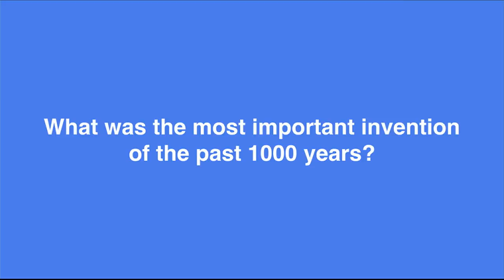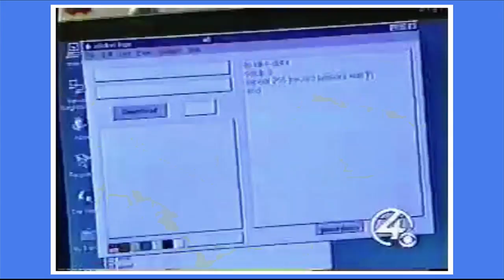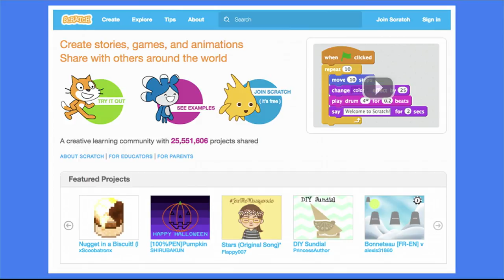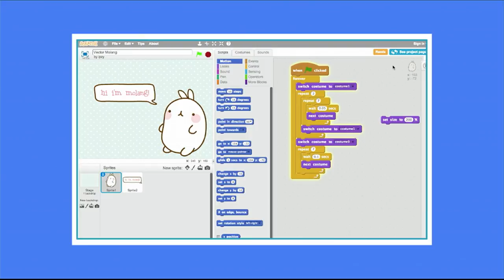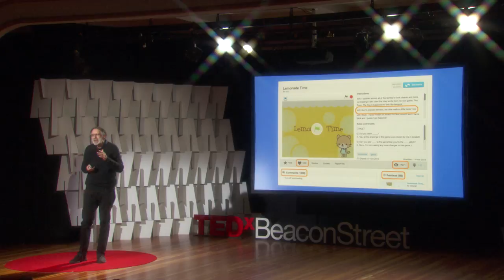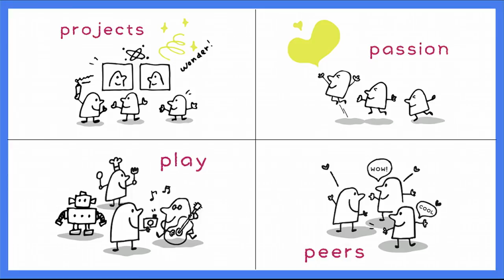Kindergarten For Our Whole Lives | Mitchel Resnick | TEDxBeaconStreet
Today’s kindergartens are becoming more like the rest of school, with children filling out math worksheets and drilling on phonics flash cards. Mitchel Resnick argues for exactly the reverse: the rest of school (in fact, the rest of life) should be more like kindergarten. The needs of today’s society would be ideally met with kindergarten-style learning, based on the “Four P’s of Creative Learning:" Projects, Passion, Peers, and Play. Mitchel Resnick, LEGO Papert Professor of Learning Research at the MIT Media Lab, develops new technologies and activities to engage people (particularly children) in creative learning experiences.

His Lifelong Kindergarten research group develops the Scratch programming software and online community (scratch.mit.edu), used by millions of young people around the world. The group also collaborates with the LEGO Company on the development of new educational ideas and products, including LEGO Mindstorms and WeDo robotics kits. Resnick co-founded the Computer Clubhouse project, an international network of 100 after-school learning centers where youth from low-income communities learn to express themselves creatively with new technologies.

Resnick earned a BA in physics at Princeton University (1978) and MS and PhD degrees in computer science at MIT (1988, 1992). He worked as a science-technology journalist from 1978 to 1983. He is author of Turtles, Termites, and Traffic Jams (1994), co-editor of Constructionism in Practice (1996), as well as co-author of Adventures in Modeling (2001) and The Official ScratchJr Book (2015). He was awarded the McGraw Prize in Education in 2011 and the AACE EdMedia Pioneer Award in 2013. This talk was given at a TEDx event using the TED conference format but independently organized by a local community.